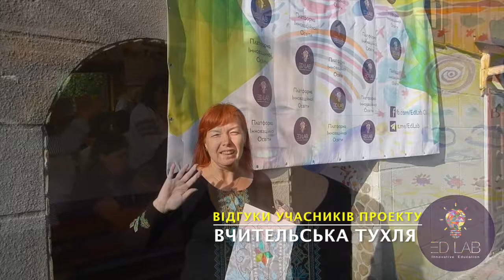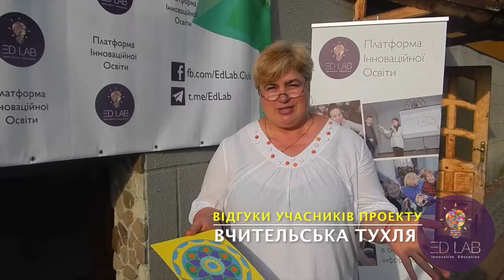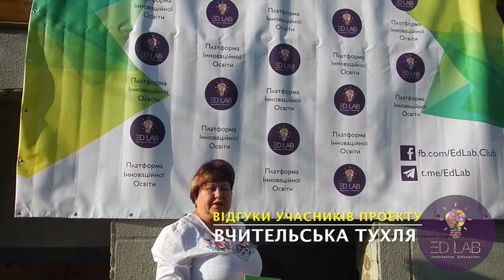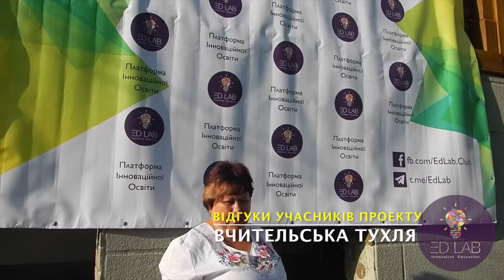EDLAB "Вчительська Тухля" Відгуки Отзывы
отзывы участников проекта EDLAB "Вчительська Тухля"